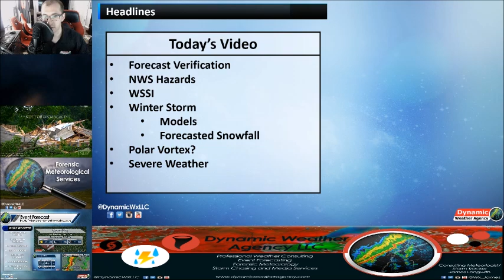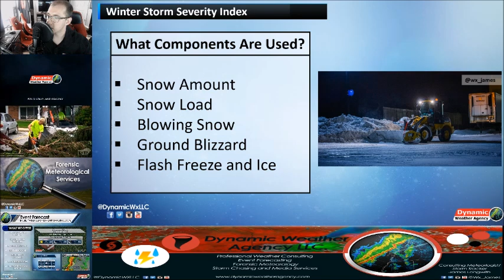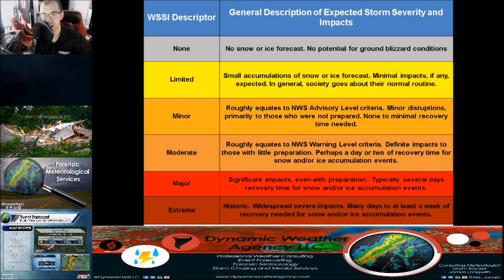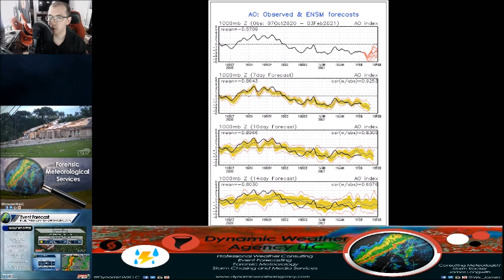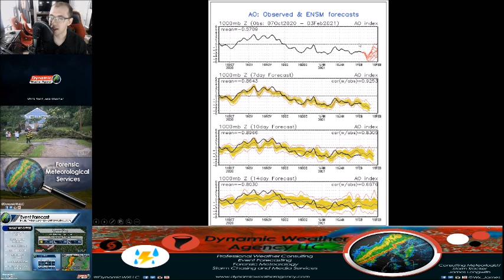Winter Storm System- Blizzard Conditions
Widespread snowfall will continue across the Midwest through Saturday. Blizzard conditions are likely for north-central Iowa. More significant accumulations exceeding 12" are possible from northeastern Wisconsin into the Michigan Upper Peninsula and western lower Michigan.

About our Meteorologist: James Longwith is a graduate of Ball State University. James received his Bachelor's degree in Professional Meteorology and Climatology with a double major in Geographic Information Systems. While at Ball State, James was actively involved in many school organizations including the Ball State Storm Chase Team and the Ball State Weather Society. James served as the Director of the Ball State Storm Chase Team for two years and the Assistant Director for one year prior. James also served as the President of the Ball State Weather Society. The Weather Society is a local chapter of the National Weather Association (NWA) and the American Meteorological Society (AMS). One of James' biggest accomplishments while serving as President of the Weather Society and the Director of the Storm Chase Team of getting Ball State a StormReady campus with the National Weather Service (NWS). When James wasn't in class James worked as a tutor in the Ball State Meteorology lab for two years and was the lead lab assistant, tutoring in meteorology and climatology. James also received a summer internship working for the NWS conducting research on Cold Air Funnels and creating GIS maps for the NWS in Northern Indiana. James also worked in the Cardinal Weather center providing forecast products to Ball State Athletics and a few other clients around Ball State and Delaware County. James was awarded the David Odom Award and Scholarship for "Excellence in Service in Meteorology and Climatology" from Ball State. James is now a lead Meteorologist and Storm Tracker with us at Dynamic Weather Agency LLC. James has also been featured on many news stories and TV shows including the Weather Channel Series "World's Wildest Weather". James has also been a special guest on Local Refresh a podcast where he talking about his chasing experience, forecasting, and the August 24, 2016 tornado outbreak across the Midwest. You can catch James' footage on Good Morning America, The Weather Channel, ABC, CNN, NBC, and more. Dynamic Weather Agency LLC. is a Weather-Ready Nation Ambassador with the National Weather.